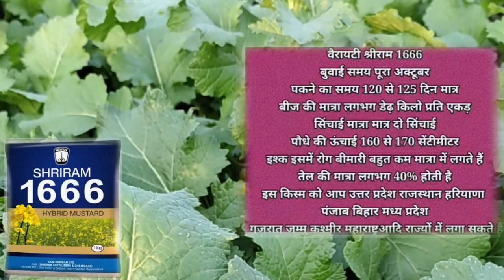भारत की सबसे ज्यादा पैदावार देने वाली सरसों की टॉप वैरायटी | sarso ki top variety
sr dashing kheti -: kisaan mitron video me hamne sarso ki top variety ke baare me jaankari batai hai

sarso ki top variety
sarso ki kheti
sarso ki top 3 variety
sarso ki best variety
sarso ki top 5 variety
sarson ki kheti
sarso ki nai variety
pili sarso ki variety
sarso ki variety
sarso ki hybrid variety
sarson ki top variety
mustard top variety
sarso top variety 2023
sarso ki new variety
sarso ki best variety 2023
sarso variety
top mustard variety
pili sarso ki top variety
sarso ki late variety